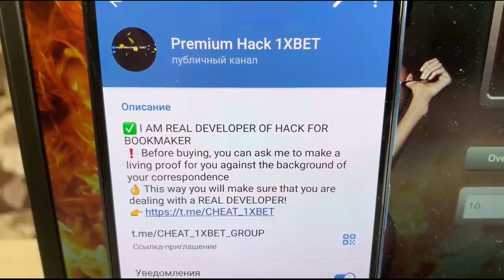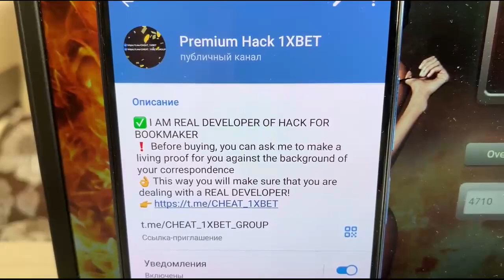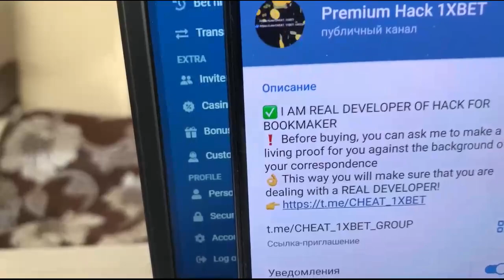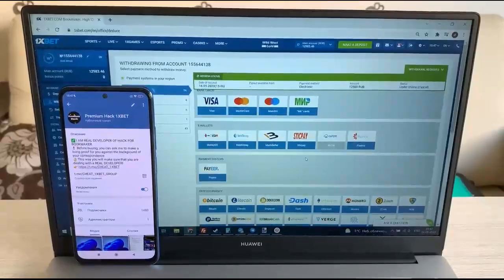Script-helper Higher vs lower on online website 1xBET enriched me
Now I will show in what way I win on 1xbet games.If you have any questions u could ask them in the comments or write to my telegram. One wait for the fresh channel video roll cheat for Higher vs lower and other bot-assistant. Simple the ordinary fiction. Hereabouts I have used the bug which allows for me to receive every step further. The script bot is functioning on Laptop and Mobile and constantly updated. 1xBet all the year round sends cashflow in the balance. Bye bye men let's meet in 1xbet games.

our telegram linck